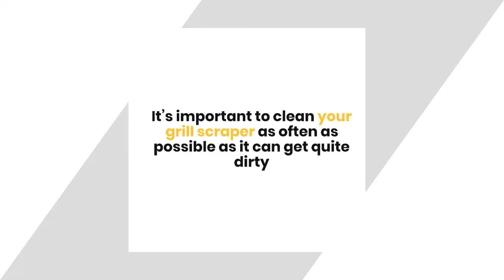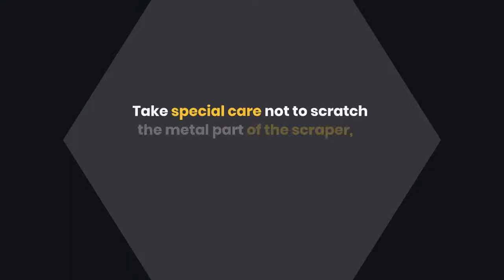How To Clean The Grill Grates? 5 Superb Steps To Do It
How to clean the grill grates? Grilling is a great way to cook the perfect meal and get that smoky flavor that we all love. Read this article until the end (link have been listed above) to know more about it.